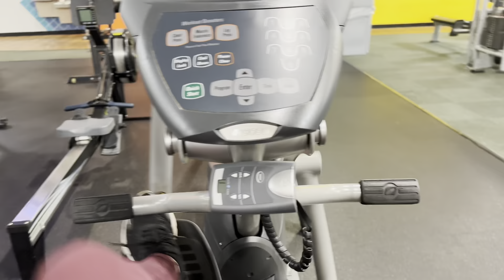30 DAY CHALLENGE……..is challenging!